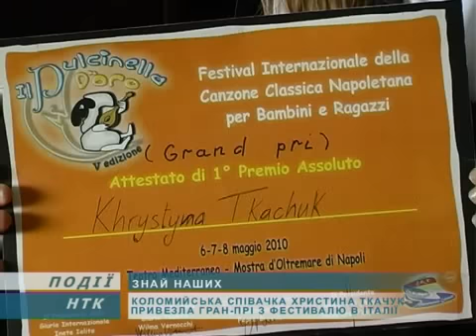Коломиянка Христинка Ткачук підкорила Італію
Юна коломиянка Христинка Ткачук підкорила Італію. Вона повернулася з перемогою із міжнародного фестивалю, що проходив у цій країні. Дівчинка стала кращою серед учасників з Австралії, Нідерландів, Німеччини, Франції та багатьох інших держав. Зараз співачка готується до фінального відбору на дитяче Євробачення.